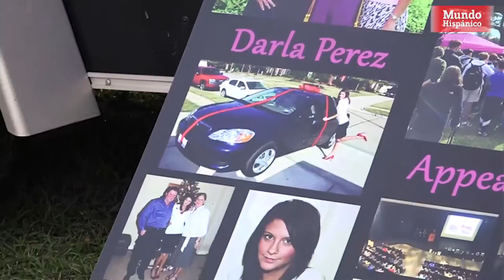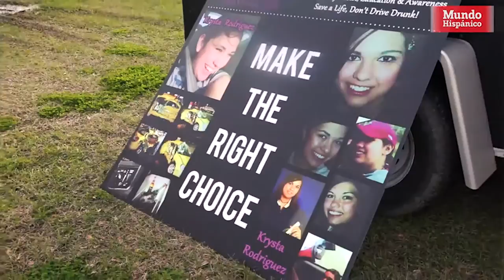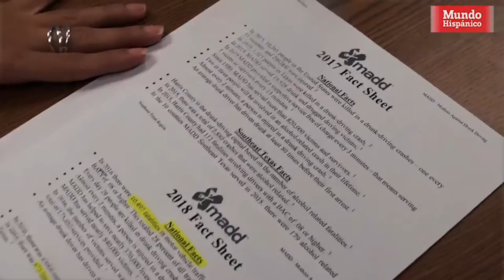Padres conservan carros destruidos por conductores ebrios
Krystal Rodríguez murió hace siete años cuando un conductor ebrio, en el carril opuesto, de noche y sin luces, estrelló el automóvil en el que se encontraba. Desde entonces, su padre ha conservado varios carros destruidos en choques para crear conciencia.